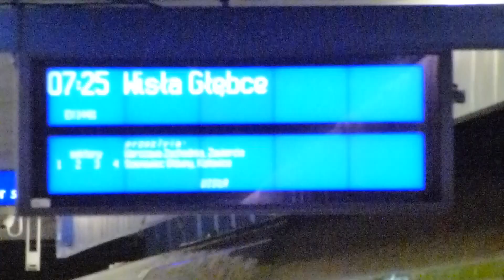EX 14411 "WISŁA" Warszawa Wschodnia - Bielsko Biała Główna / Wisła Głębce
(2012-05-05) Pociąg EX WISŁA do Bieska Białej i Wisły wjeżdża na stację Warszawa Centralna;